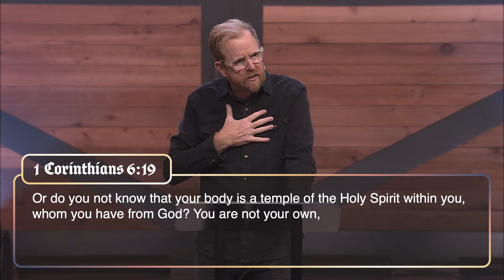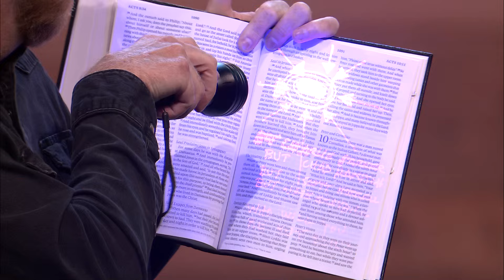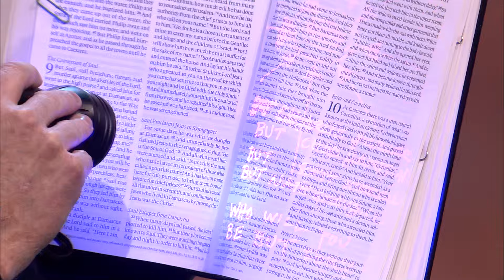How Does the Holy Spirit Minister to Believers? // Watermark Community Church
In this message, John Elmore teaches on the indwelling, sanctification, and illumination of the Holy Spirit.

Key Takeaways
The Indwelling of the Holy Spirit (1 Corinthians 6:19) – God has always been with his people (e.g., Adam and Eve, Israel and the Temple). As Christians, however, both individually and corporately, God makes his home in us by his Spirit. Through his indwelling presence, through the work of the new covenant in Christ (Jeremiah 31:31-34; Ezekiel 36:26-27; Acts 2), he gives us new hearts, new desires, and new wills that want to and can lives new lives in Christ.

The Sanctification of the Holy Spirit (Galatians 5:22) – Through the powerful working and indwelling of the Spirit who raised Christ from the dead, Christians can and will put to death sin and put on Christ, which results in bearing Christ-shaped fruit for God.

The Illumination of the Holy Spirit (1 Corinthians 2:13) - Through the indwelling and powerful working of the Spirit, Christians can understand, believe, and obey God’s life-giving Word.